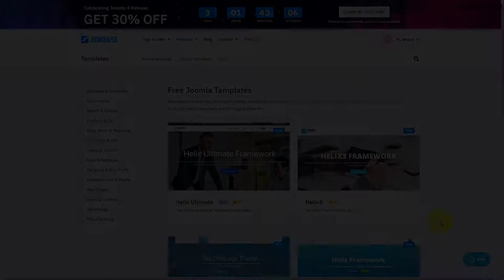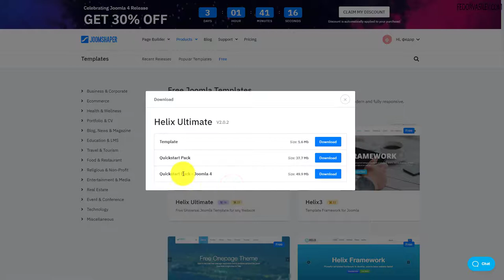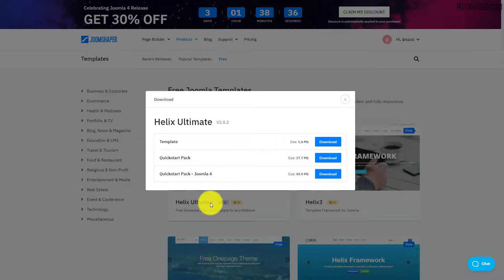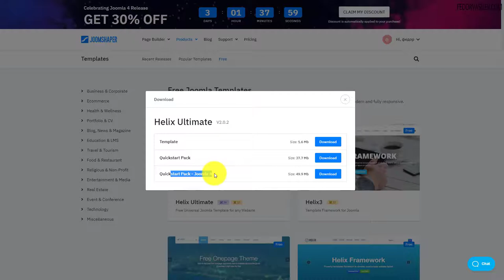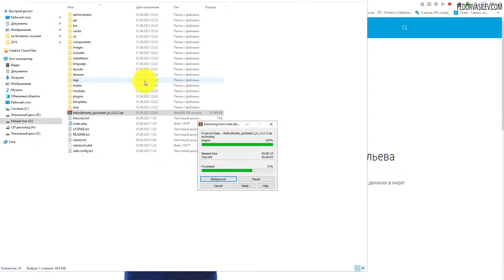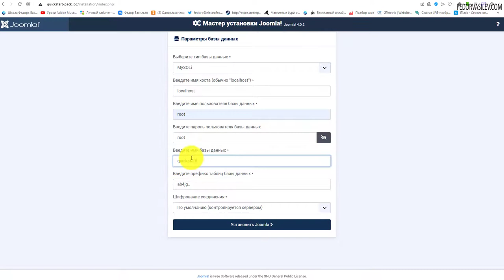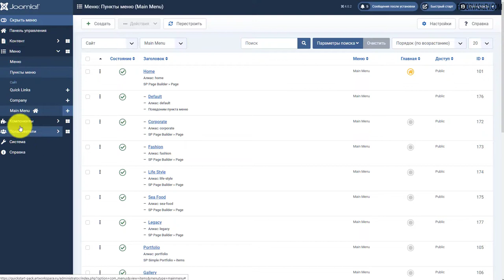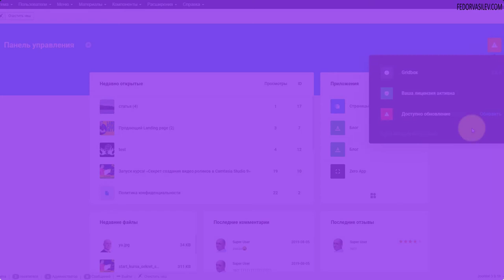Как установить быстрый старт (шаблон )Joomla 4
Что такое Quickstart, или быстры старт, в этом видео подробно разберем этот момент.